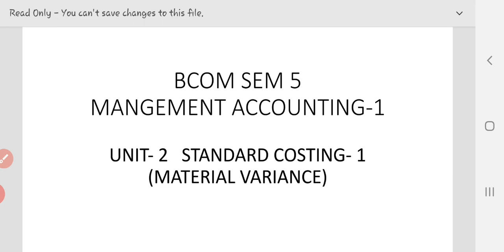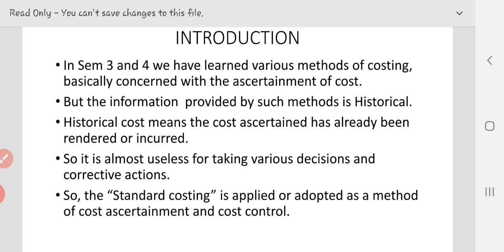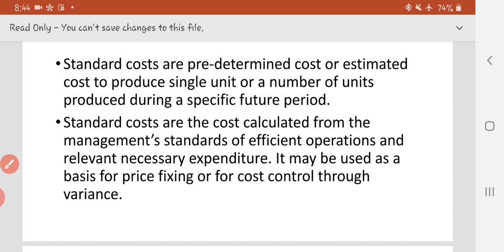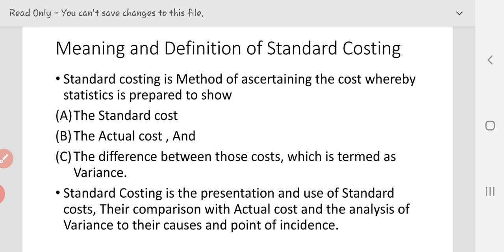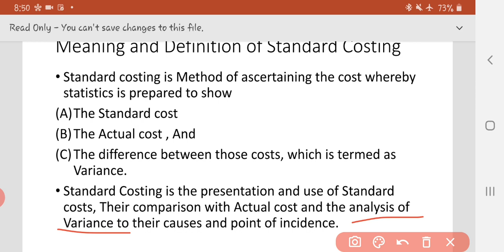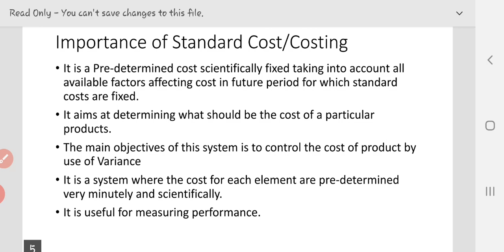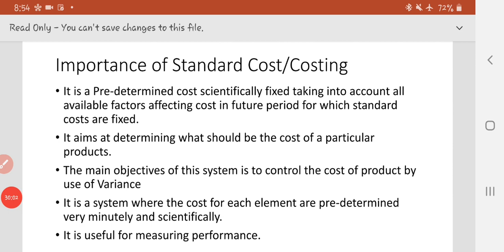Bcom sem 5 Management Accounting 1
Unit -2 Standard Costing 1 Material Variance -Introduction